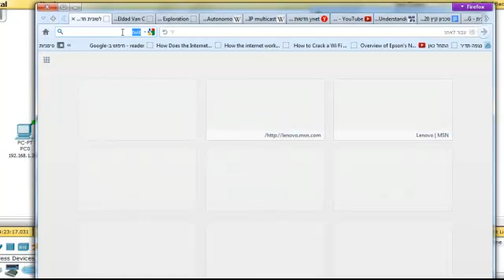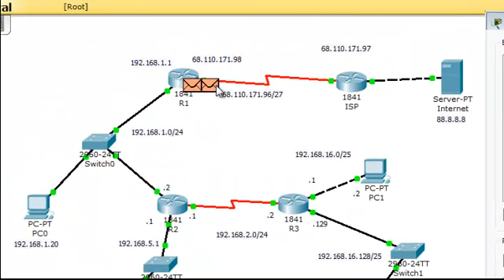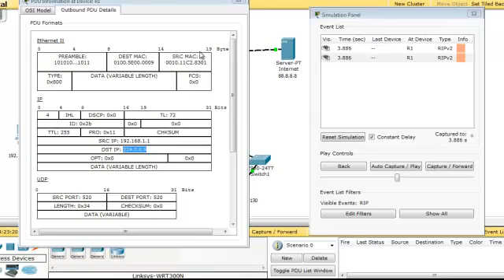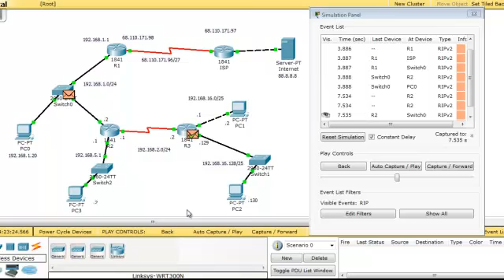הודעת מולטיקאסט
הסבר והדגמה של הודעות multicast ברשת